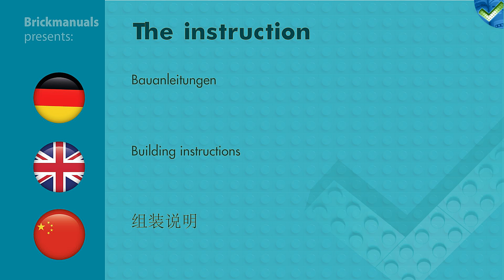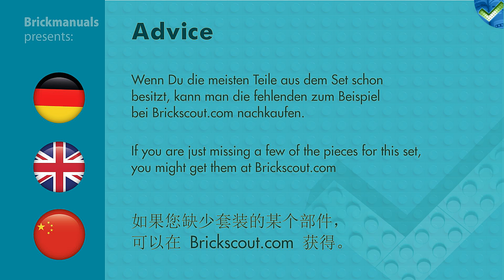41303 LEGO® Friends Puppy Playground Speed Build Review 4K by Brickmanuals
Use... Amazon.COM - Set 41303
Ebay.COM – Set 41303
Ebay.COM – other Friends Sets:
...to find great deals in USA & Worldwide.

Ebay.AU – Set 41303
Ebay.AU – other Friends Sets:
...to find great deals in Australia & Oceania.

Set Nr: 41303 –  Puppy Playground
Year: 2017
Age recommendation: 6-12 years
Pieces: 62

LEGO®-Setdescription:
Practice dog agility tricks all day with Sky the puppy in the LEGO® Friends Puppy Playground, featuring a tilting seesaw, jump with knockable bar, and big hoop jump with a bone as a reward! Includes a dog figure.
Includes a Sky the dog figure.
Features a tilting seesaw, knockable jump, hoop jump with bone holder and a flag.
Accessory elements include a dog bowl, two bones, dog biscuit and a bow.
Help Sky climb up the seesaw then slide down the other side.
Practice all the tricks and jumps to prepare for a special dog show.
Give Sky a tasty treat for all her amazing skills.
Hoop jump measures over 2” (6cm) high, 1” (4cm) wide and under 1” (2cm) deep.
Seesaw measures over 1” (3cm) high, 2” (6cm) wide and under 1” (1cm) deep.
Combine with the 41300 Puppy Championship for an even bigger dog show.

USA
Film equipment:
Camera: YI 4K+

AUSTRALIA
Film equipment:
Ebay.AU - Camera: YI 4K+